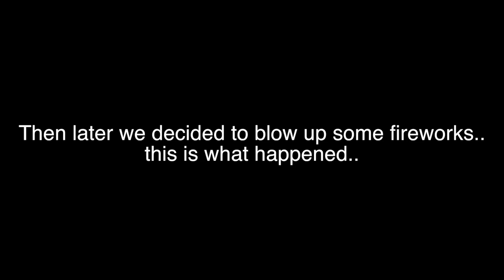HOW DID IT GO THIS WRONG!!?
I went back home to visit my family for my sisters graduation party and it went totally went wrong when people started drinking..